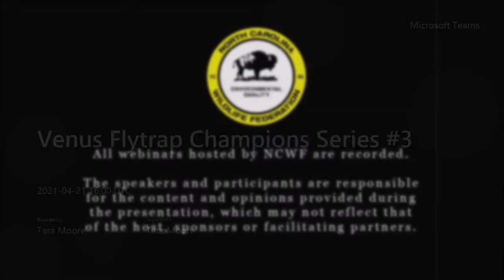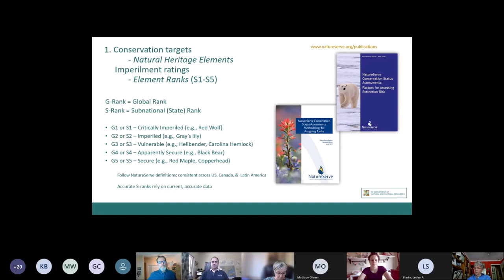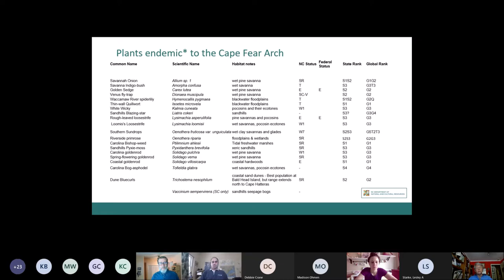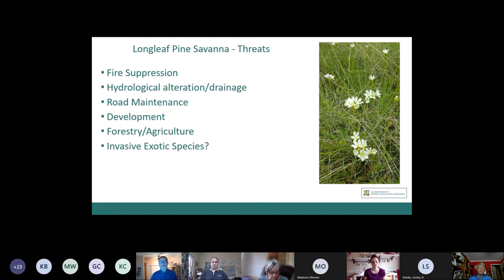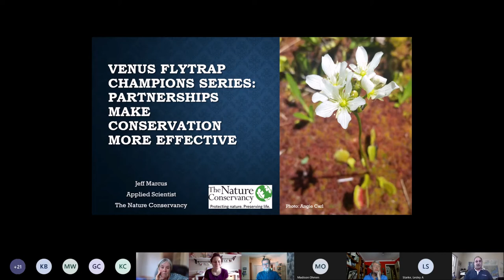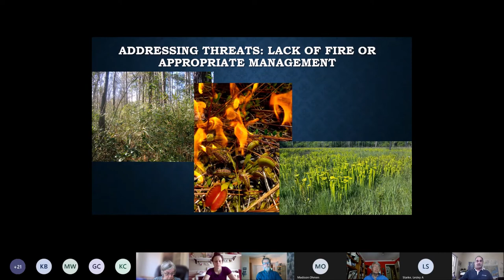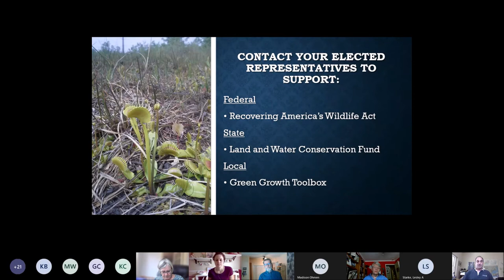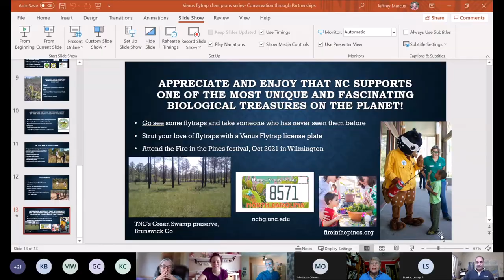Venus Flytrap Champions Series #3: Collaborating for Conservation - NCWF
Venus Flytrap Champions is a collaboration of  agencies and nonprofit organizations that serve as a support network for people managing Venus flytrap habitat on private property. The final webinar in the series recognizes these champions who assist landowners and land managers in the Carolinas interested in preserving populations of this rare carnivorous species. We believe landowners can play a significant role in maintaining and increasing the remaining habitat for flytraps and the other insectivorous and uncommon plant species that grow with it.

to learn more about the conservation of North Carolina wildlife and habitat.